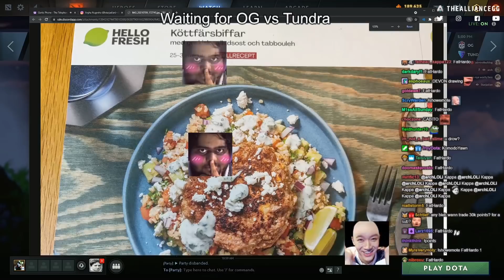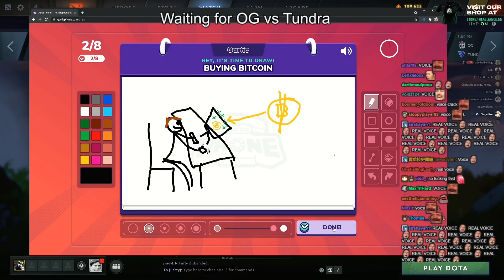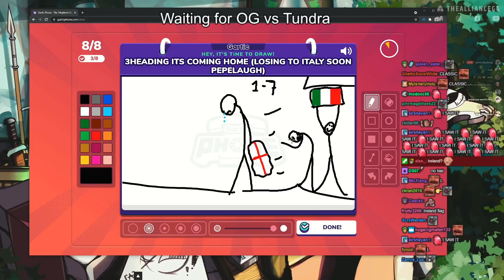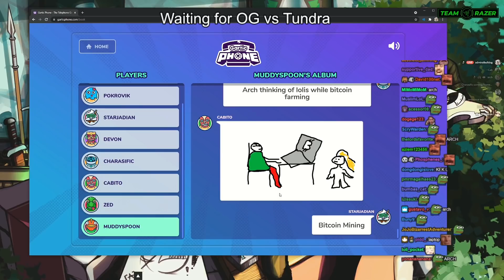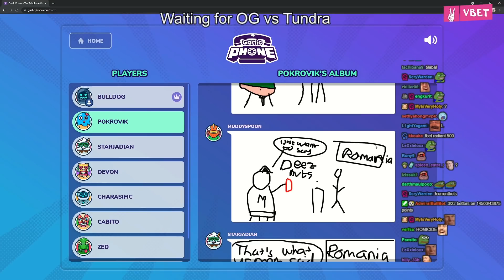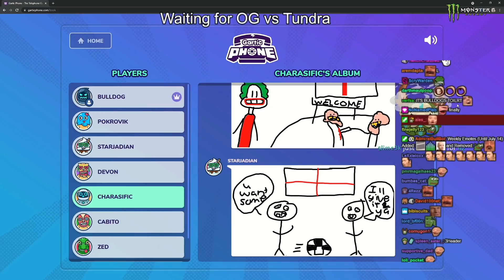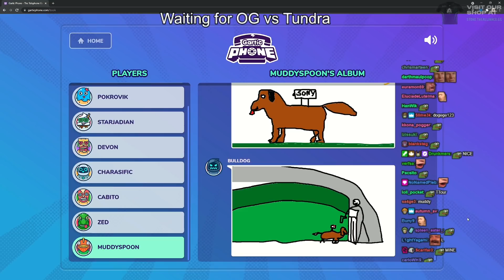Bulldog Goes To TI 10 | Gartic Phone /w AdmiralBulldog #13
ADMIRALBULLDOG GARTICPHONE